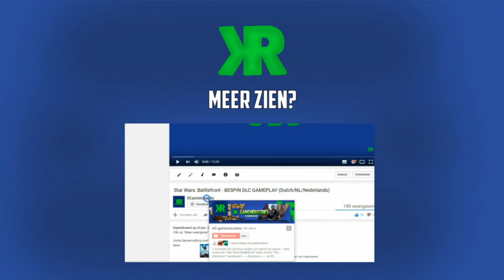Slave 1 VS Millennium Falcon - Star Wars battlefront Offline Gameplay - (Dutch/NL/Nederlands)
Vandaag gaan we offline vechten in het luchtruim van Bespin, en mark loopt alleen maar te schieten en Thomas loopt heel de tijd de vluchten. Eigenlijk net zoals in het echte leven. IDK geniet er van :p

Korte Samenvatting over ons:
Wij zijn 2 vrienden die spelletjes opnemen, bewerken en op youtube uploaden. Wij spelen vooral "Star Wars: Battlefront" en "The Division", en natuurlijk de nieuwste games die uitkomen!

Reacties zijn altijd welkom ☺